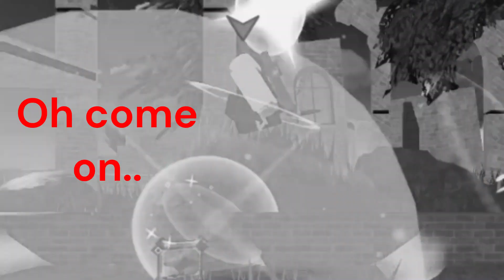How Good Is Smash Brothers In Roblox?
Music that plays throughout the video.
Grillbys theme. (Undertale)
Music that might play when you fight Sans. (Undertale)
I don't know what the Minecraft music was called..
Ridley's boss theme (Metroid Zero Mission)
Alright, hopefully I don't get sued now!